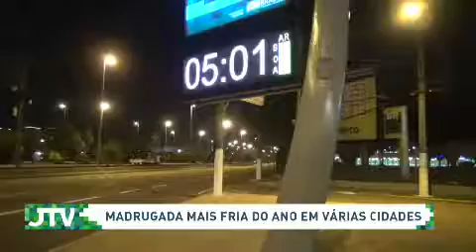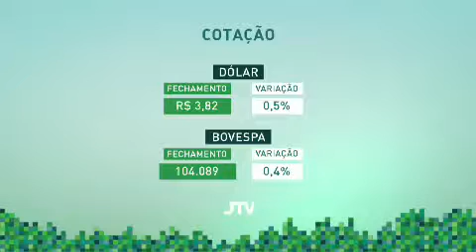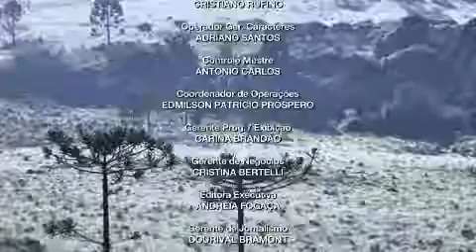Jornal Terraviva: acompanhe a edição desta segunda-feira (08)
No Jornal Terraviva desta segunda-feira, 08, com apresentação de Daiany Andrade, você vai acompanhar que o frio extremo atinge boa parte do Brasil. Cerca de 50 municípios registram temperaturas abaixo de zero. No sul de Minas, lavouras inteiras de café ficam cobertas de gelo e produtores contabilizam prejuízos. A preocupação maior é com as próximas safras. Deputados acreditam que é possível votar a reforma da Previdência antes do recesso parlamentar. E ainda: pesquisa Datafolha indica estabilidade na aprovação do governo de Jair Bolsonaro. Acompanhe a seguir na íntegra.